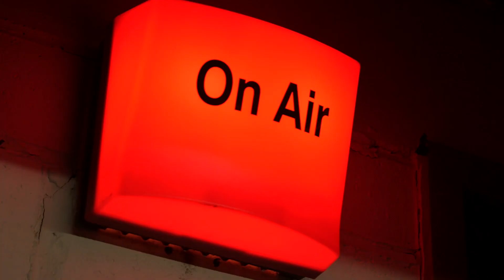Royal Opera House LIVE Cinema Season 2016/17 - HD trailer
A fantastic new season of 12 LIVE broadcasts with 6 operas and 6 ballets, including popular classics and highly anticipated new productions. The leading tenor Jonas Kaufmann makes his role debut in a new production of Verdi’s Otello. The Royal Opera attracts stars from around the world to its Covent Garden stage, with artists such as Sonia Yoncheva, Joseph Calleja, Vittorio Grigolo, Christine Rice and Ermonela Jaho among others featuring in the cinema programme.

In cooperation with worldwide distributor Picturehouse Entertainment, Pannonia Entertainment distributes live opera and ballet broadcasts and recorded DCPs to cinemas across Hungary, Czech Republic and Slovakia. (In the Czech Republic and Slovakia the live broadcast contains Czech subtitles as a part of the live feed!)

Norma, 26 September 2016, 7.15 BST
The Royal Opera
Starring: Sonya Yoncheva, Joseph Calleja, Sonia Ganassi
Composer: Vincenzo Bellini
Conductor: Antonio Pappano
Director: Àlex Ollé

Così Fan Tutte, 17 October 2016, 6.30pm GMT
The Royal Opera
Starring:Daniel Behle, Alessio Arduini, Johannes Martin Kränzle, Corinne Winters, Angela Brower, Sabina Puértolas
Composer: Wolfgang Amadeus Mozart
Conductor: Semyon Bychkov
Director: Jan Philipp Gloger

Anastasia, 2 November 2016, 7.15pm GMT
The Royal Ballet
Composer: Pyotr Il’yich Tchaikovsky and Bohuslav Martinů
Conductor: Simon Hewett
Choreographer: Kenneth MacMillan

Les Contes d’Hoffmann, 5 November 2016, 6.15pm GMT
The Royal Opera
Starring: Vittorio Grigolo, Thomas Hampson, Sofia Fomina, Christine Rice, Sonya Yoncheva
Composer: Jacques Offenbach
Conductor: Evelino Pidò
Director: John Schlesinger

The Nutcracker, 8 December 2016, 7.15pm GMT
The Royal Ballet
Composer: Pyotr Ilyich Tchaikovsky
Conductor: Boris Gruzin
Choreographer: Peter Wright after Lev Ivanov

Il Trovatore, 31 January 2017, 7.15pm GMT
The Royal Opera
Starring: Dmitri Hvorostovsky, Anita Rachvelishvili, Lianna Haroutounian, Gregory Kunde
Composer: Giuseppe Verdi
Conductor: Richard Farnes
Director: David Bösch

Woolf Works, 8 February 2017, 7.15pm GMT
The Royal Ballet
Conductor: Koen Kessels
Choreographer: Wayne McGregor

The Sleeping Beauty, 28 February 2017, 7.00pm GMT
The Royal Ballet
Composer: Pyotr Il’yich Tchaikovsky
Conductor: Koen Kessels
Choreographer: Marius Petipa

Madama Butterfly, 30 March 2017, 7.15pm GMT
The Royal Opera
Starring: Ermonela Jaho, Marcelo Puente, Scott Hendricks, Elizabeth DeShong
Composer: Giacomo Puccini
Conductor: Antonio Pappano
Director: Moshe Leiser and Patrice Caurier

Jewels, 11 April 2017, 7.15pm GMT
The Royal Ballet
Composer: Gabriel Fauré, Igor Stravinsky and Pyotr Il’yich Tchaikovsky
Conductor: Pavel Sorokin
Choreographer: George Balanchine

The Dream / Symphonic Variations/ Marguerite and Armand, 7 June 2017, 7.15pm GMT
The Royal Ballet
Composer: Felix Mendelssohn, César Franck, Franz Liszt
Conductor: Emmanuel Plasson
Choreographer: Frederick Ashton

Otello, 28 June 2017, 7.15pm GMT
The Royal Opera
Starring: Jonas Kaufmann, Maria Agresta, Ludovic Tézier
Composer: Giuseppe Verdi
Conductor: Antonio Pappano
Director: Keith Warner